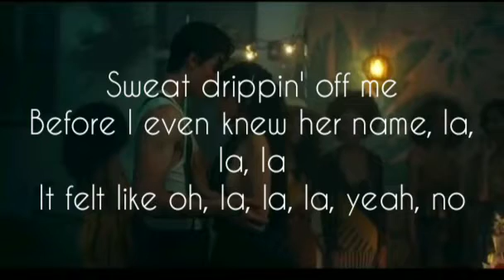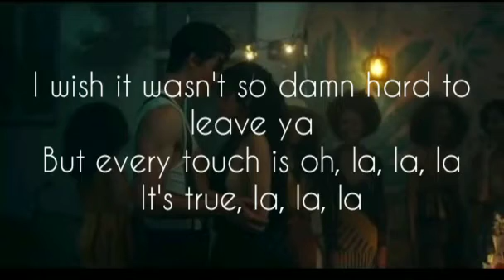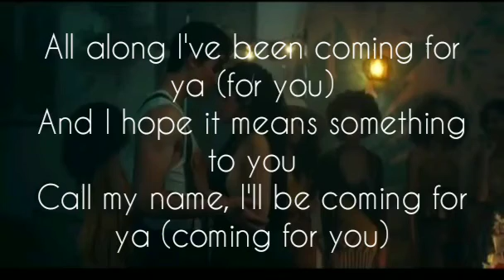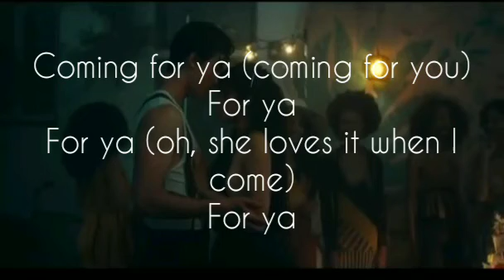Shawn Mendes e Camila Cabello - Señorita ( Letra)